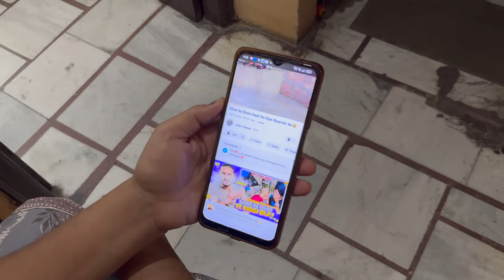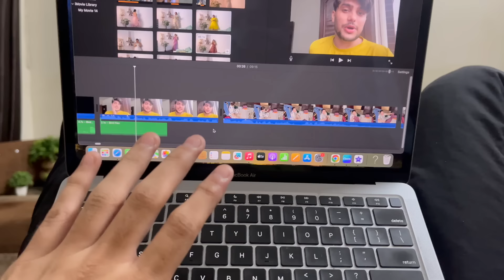Ye Try Krna If You Need!